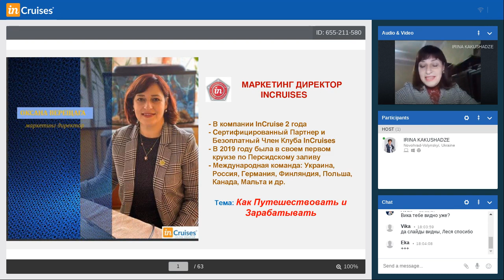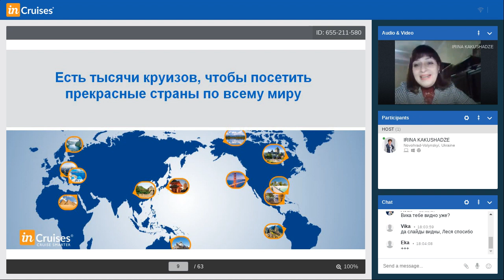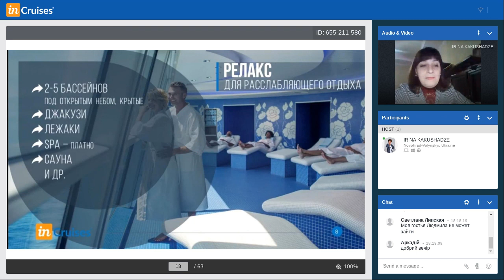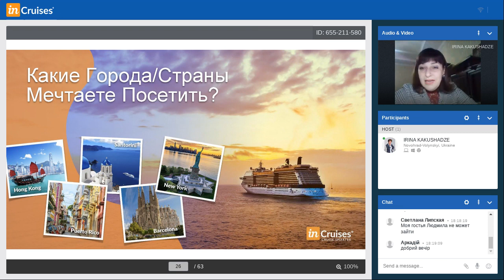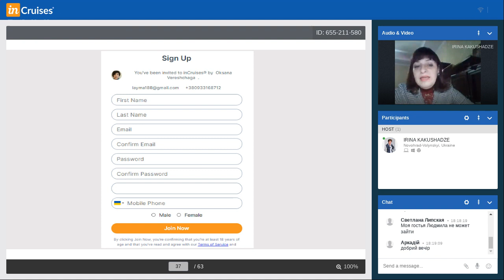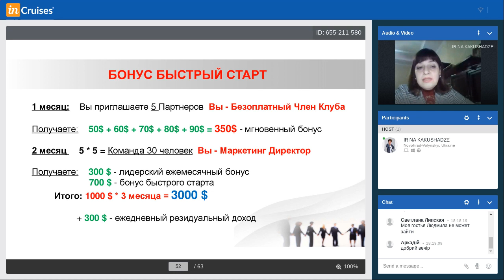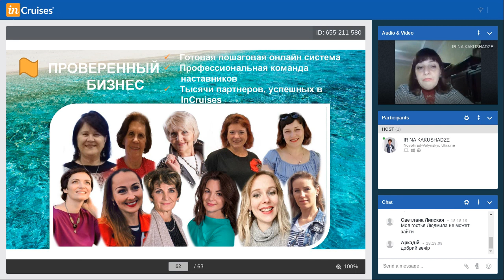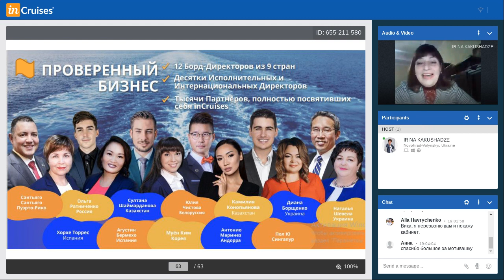Презентация Круизного Клуба от Оксаны Верещаги 20.11.2020